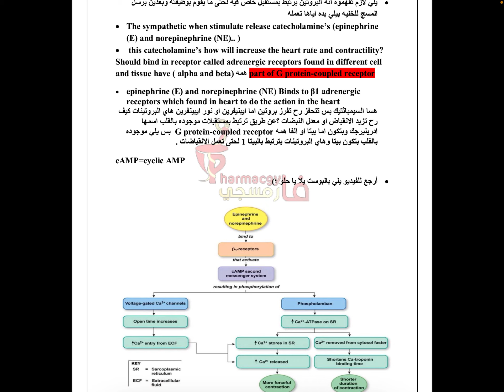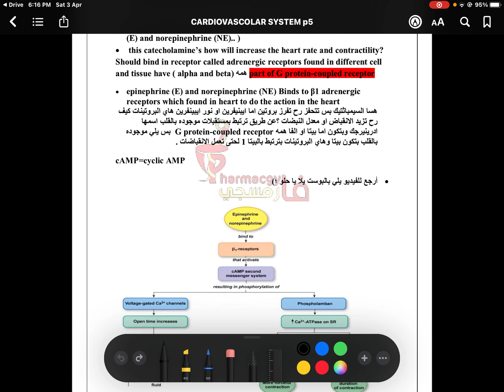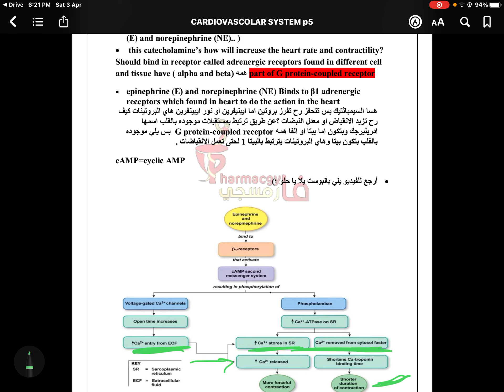Sympathetic and parasympathetic Slide 4 at Pharmacgy Summaries